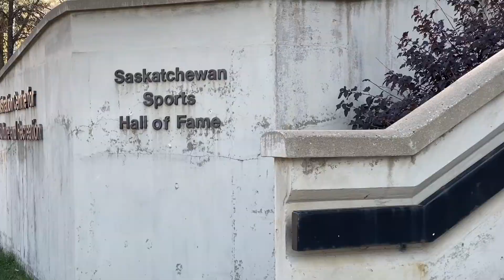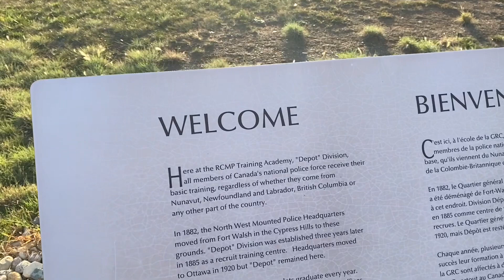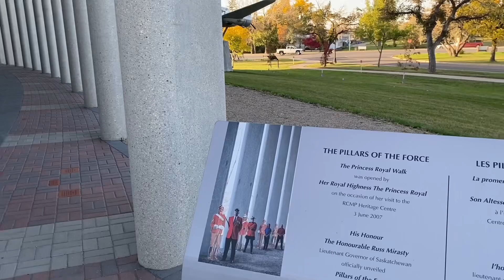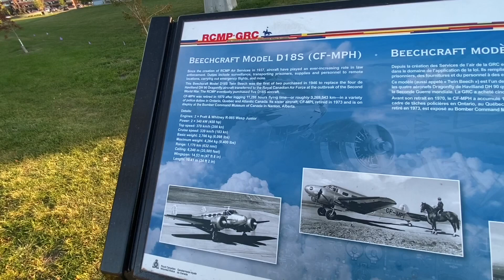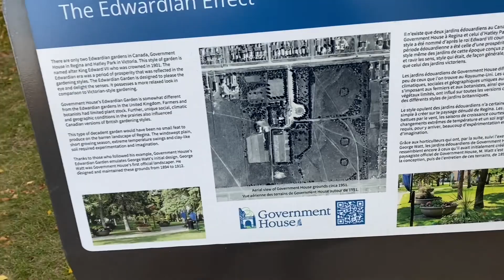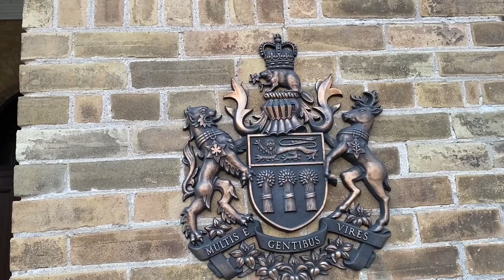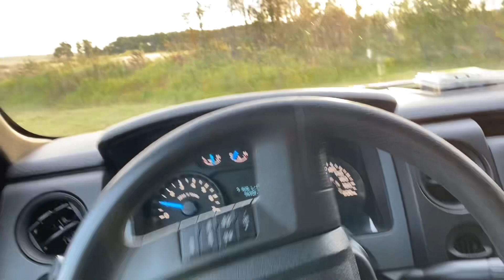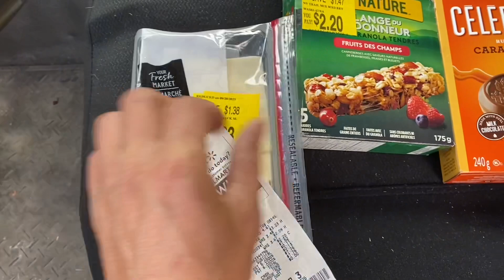49 - Путешествие, Канада, Саскачеван, город Регина - Манитоба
@Pa Krem Жизнь, Life
Спасибо всем кто подписался, подпискa под видео справа.